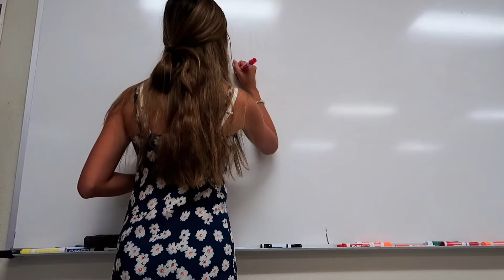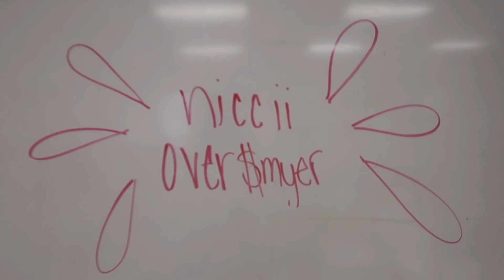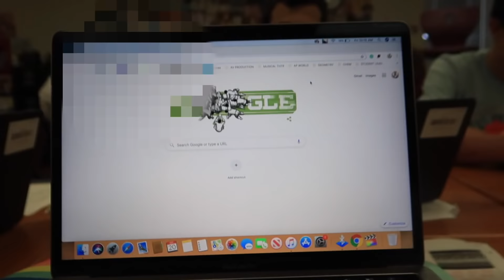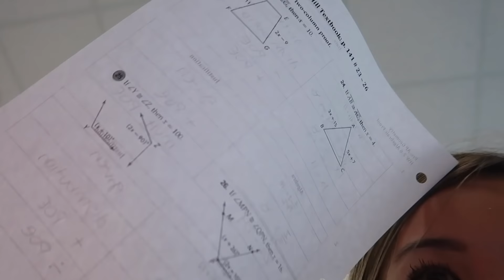another day @ my texas public high school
hello loves! today's video is another highly requested school vlog. this vlog is actually unique because we got to dress up Hawaiian themed and we had a pep rally too! here are my b day classes and what those days typically look like.

| ABOUT ME |
Hi I’m Caroline Manning! I’m a 16-year-old teen based in Texas where I’m a sophomore in high school!  On my channel, you’ll find vlogs, music (covers and originals), challenges and other videos about my life!  I love vlogging about fashion, travel, adventures, and also sometimes film videos with my older sister who is currently in college at the Air Force Academy! See you soon!

xxx caro